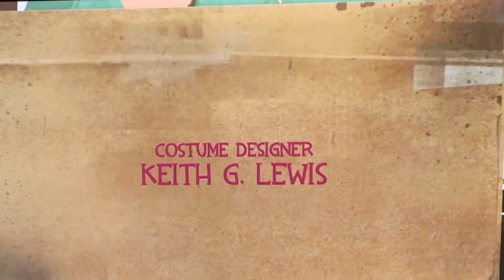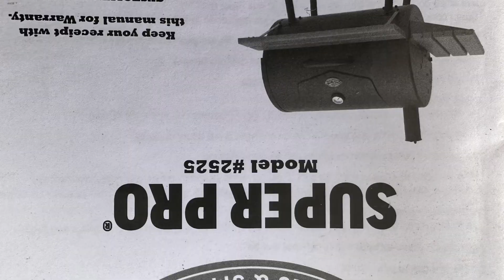DOMINOES PIZZA JUST DELIVERED FT. BOSS RONY RON BOYS